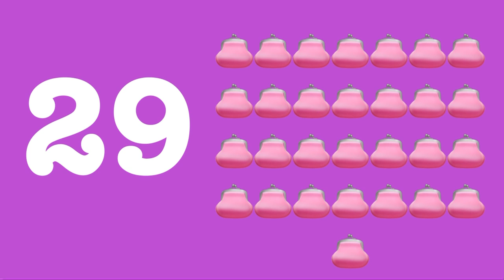Number 11-30 for children | Counting Numbers | Numbers learning for kids | Shamima Nasrin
Number 11-20 for children | Counting Numbers | Numbers learning for kids | Shamima Nasrin